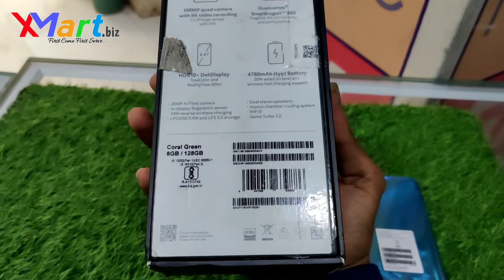Mi 10 5G Just 28000/- , Cash On Delivery, All Accessories, 15 Days Replacement Order Now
Second Hand Mi 10 5G 8/128GB Good Condition Along With Box Bill Charger 15 Days Replacement Only 28,000/- Order Now

Our Service

Home delivery
15 days replacement
Live video call
Exchange etc

Add - J-705 Street No.2 Khushak Road Swaroop Nagar Delhi 110042 Near By Jahangirpuri Metro Station  (7 Days Open 11 Am To 8 Pm)

See live on whatsapp video call then order
12 PM To 8 Pm

Xmart : ek authentic eCommerce platform hai yha apke sath kisi bhi trah ka fraud nhi ho skta Qki yha hum sbhi dealer ka stock verified kr ke update karte hai yha sari jimedari hamari hai or customer ki tasalli ke lie hum 15 days replacement warranty dete hai

Why Trust Xmart?

Hum customer ko sare option dete hai order kane ke lie online website se order kar skte ho whatsapp per order kar sakte ho office per visit kr skte ho

Why Ask Advance Out Delhi Order?

Out delhi 10% advance yislie lete hai Qki fake order ate hai or product hamra mobile h jo kafi riski hai, Full cod per 70% order return ate the jisse kafi loss hua delhi me khud delivery krte hai out delhi courier company se krwate hai

How Out Delhi Customer Can Be Sure?

App video call par live dekh sakte ho
Ya app apne kisi relative, Friend, ko office par bhj skte ho yha app khud office par akr le sakte ho , We have all option

Got Questions? Need Help?

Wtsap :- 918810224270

Add :- J-705 Street No.2 Khushak Road Swaroop Nagar Delhi 110042 Near By Jahangirpuri Metro Station

Humne Affiliate Program Shuru Kiya Jha App Xmart Ke Product Apne Networks Me Promote Karke Pessa Kama Skate Ho No Investment Required

Create Affiliates Account And Send Us Dashboard Screen Shot On Whatsapp Then We Will Active It

▶Follow For Daily Second Hand Mobile Updates